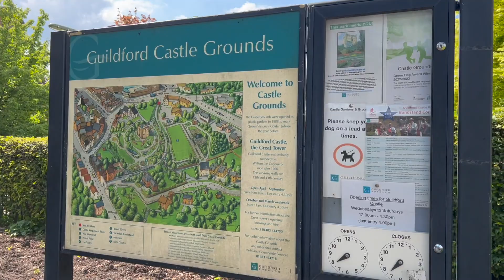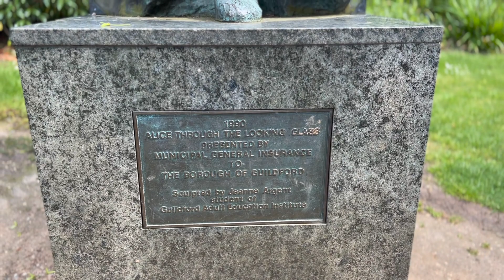Guildford Castle| Quality Family time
Guildford Castle is thought to have been built by William the Conqueror, or one of his barons, shortly after the Norman invasion of England in 1066. Used as a Royal Palace, a prison and a private residence, Guildford Castle and grounds was sold to the Guildford Corporation in 1885. The grounds at Guildford Castle opened as public gardens in 1888 to mark Queen Victoria's Golden Jubilee in 1887.

Guildford Castle Historic Image
The castle gardens are famous for their vibrant floral displays, centred on the 11th Century Castle Keep. Other attractions include a life-size statue of Alice Through the Looking Glass, a bowling green and music concerts in the bandstand. The town's war memorial stands in the grounds. Open-air theatre takes place in the summer months.